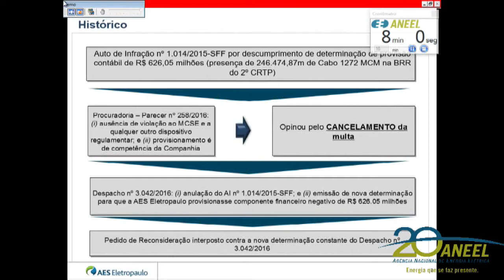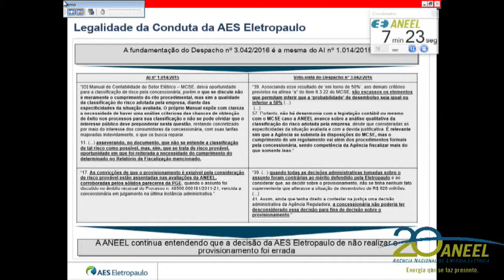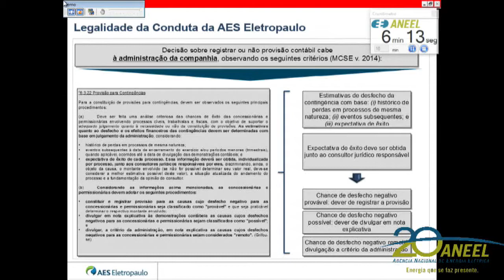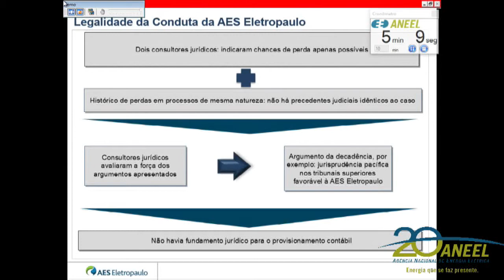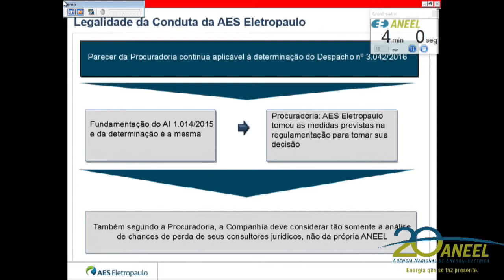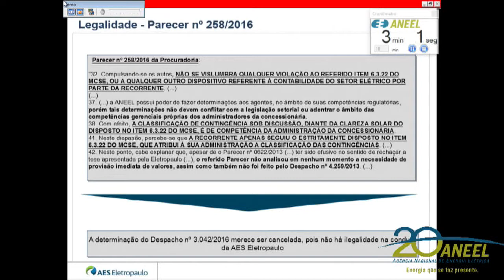Item 7 - 29ª Reunião Pública Ordinária ANEEL 08/08/2017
Item 7. Processo: 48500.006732/2014-11. Assunto: Pedido de Reconsideração interposto pela Eletropaulo Metropolitana Eletricidade de São Paulo S.A. em face do Despacho nº 3.042/2016, que anulou o Auto de Infração nº 1.014/2015, emitido pela Superintendência de Fiscalização Econômica e Financeira – SFF e deu outras providências. Relator: Diretor André Pepitone da Nóbrega.